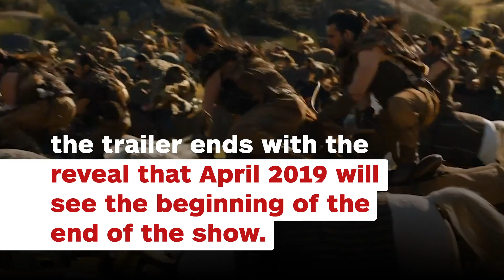Game of Thrones' Final Season Premiere Month Revealed - IGN News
HBO has revealed that the final season of Game of Thrones will begin in April 2019.

Follow IGN for more!